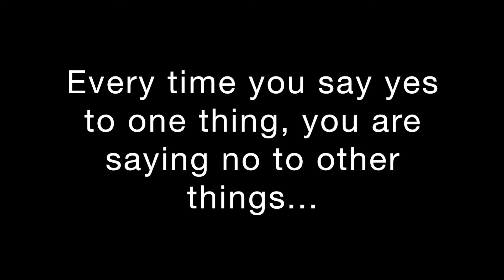Moments with Michael: Every time you say yes to one thing, you are saying no to other things…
Michael is an award-winning Executive Development Coach who works with C-Suite Executives and their Emerging Leaders. Michael accelerates their ability to execute in the challenging high technology arena.